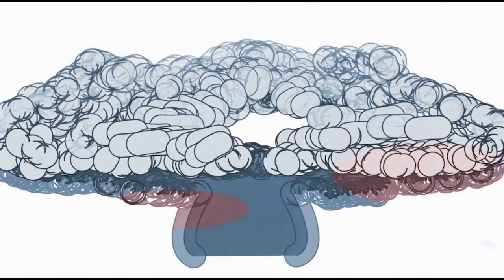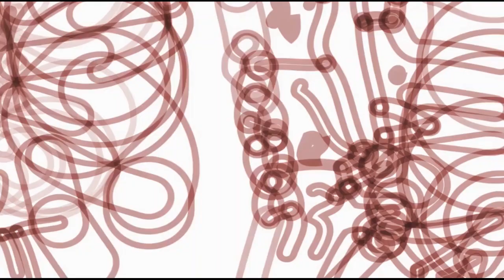Moins par moins = + - pièce pour trois clarinettes, voix et machine - L.L. de Mars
Mise en image à partir de l'album "Moins par moins" (Rackham) et "=+" (cinquième couche), d'une pièce écrite en 2015 sur un motif emprunté à un ruisseau de Corrèze.